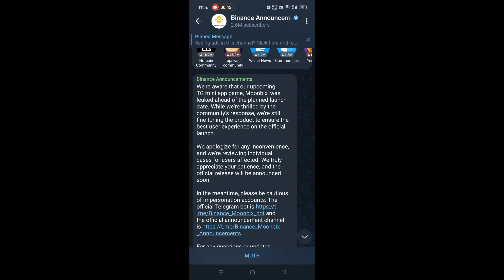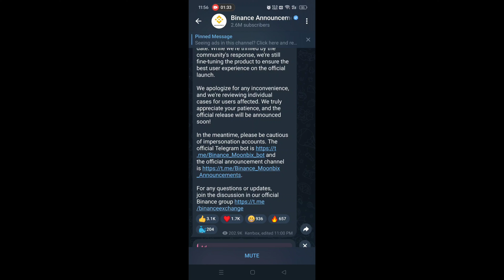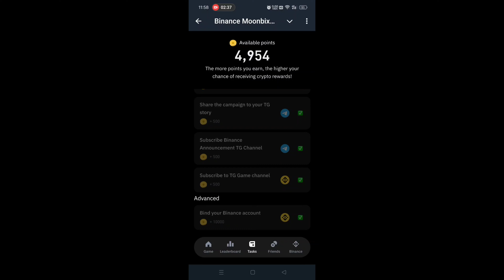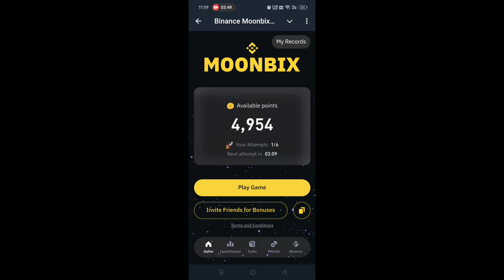Binance Moonbix Airdrop | Binance Moonbix Bot